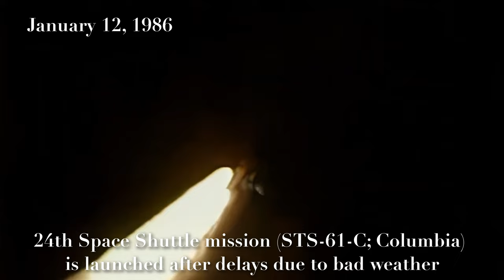January 1986 in History | NYC Transit Fare, Super Bowl, Space Shuttle Challenger Disaster and More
Space Challenger explosion, it sends chills down my spine, every time 😢

Timestamps

00:00 Intro
00:22 NYC transit fare
00:53 European Communities
01:23 Ed Koch
01:37 Libya sanctions
02:10 Kodak vs Polaroid
02:34 Space Shuttle Columbia
03:16 The Living Seas
03:49 That's What Friends Are For
04:13 MLK Day
04:32 43rd Golden Globes
05:04 Uranus flyby
05:18 Super Bowl XX
05:50 Space Shuttle Challenger disaster
09:02 Down and Out in Beverly Hills

Sources